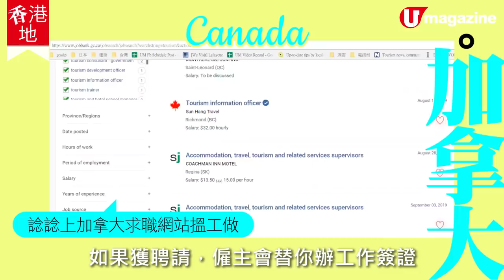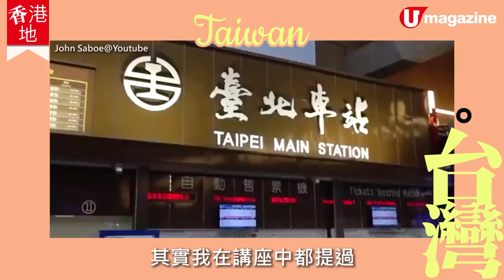【香港移民潮】香港人想移民？！10個必須要知的移民Q & A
近期 移民 又試成為 香港人 茶餘飯後嘅熱門話題，個個都話想移民……但其實要移民，真係人生好重要嘅決定，自然會有好多疑問 ：
1.想移民，首先要考慮乜嘢條件呢？
2.如果我單身，手頭上資產唔多，可以移民去邊度？
3.如果兩夫婦，有小朋友，移民去邊度好？
4.如果打算退休，又應該移民去邊度好呢？
5.移民門檻低，有乜嘢地點推介？
6.有無啲另類國家選擇呀？
7.終極想移民英、美，有乜嘢平啲同快啲嘅計仔？
8.搞移民，有乜嘢陷阱？
9.究竟邊類人，唔適合移民嘅呢？
10.對於打算移民的人，有何忠告？

我哋搵咗位 移民顧問，畀咗好多實用意見大家呀，睇多啲了解多啲啦！

【INFO】
灝鏗移民顧問
全方位緊貼《U Magazine》社交平台